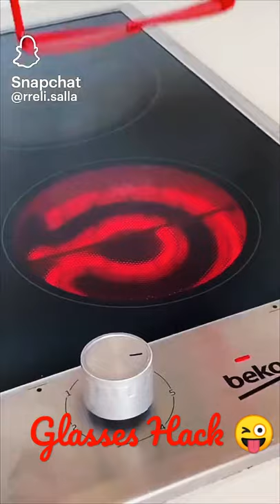Cool Glasses With Plastic Butter Knives 🤩🔪👓